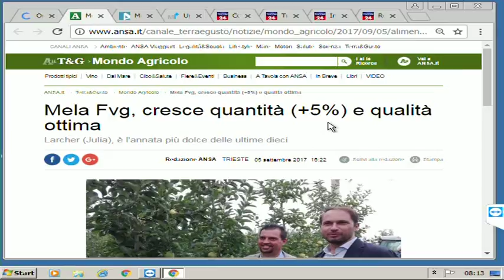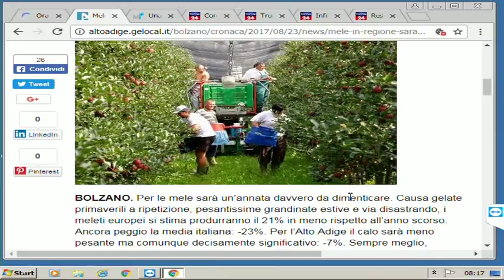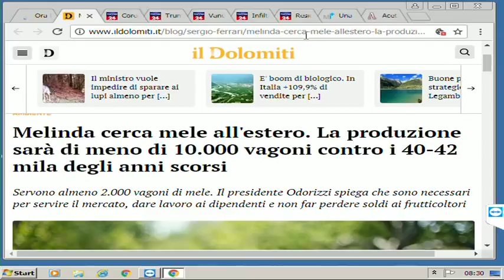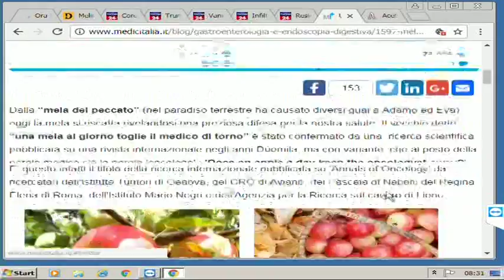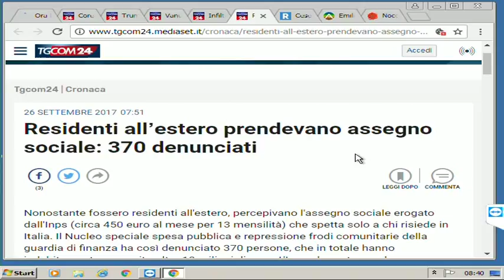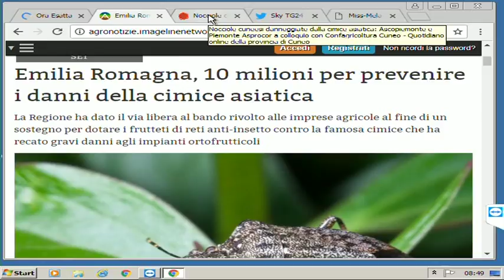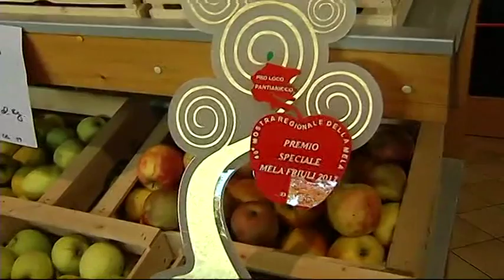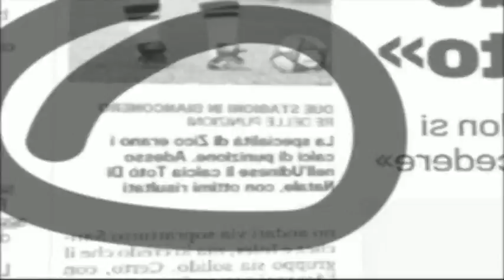26 SETTEMRE 2017 BUONGIORNO FRIULI LA MELA